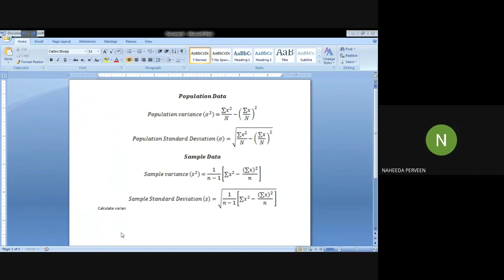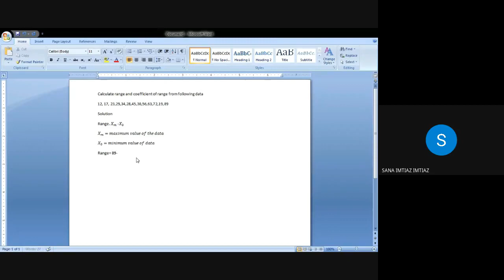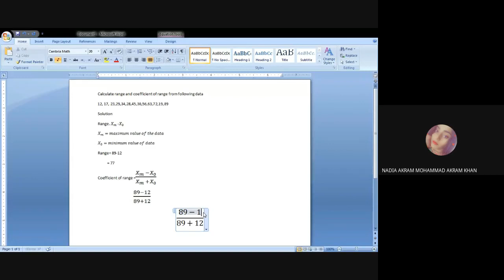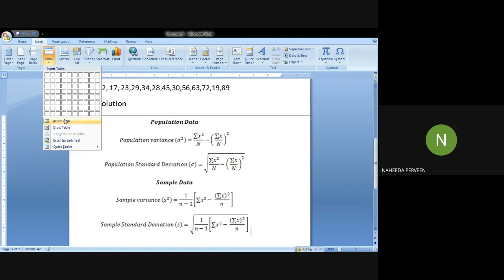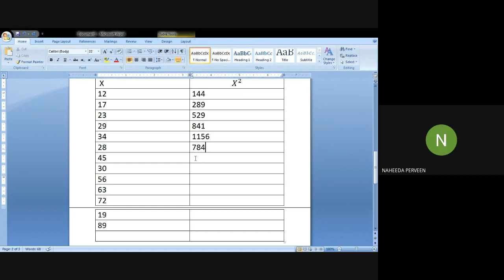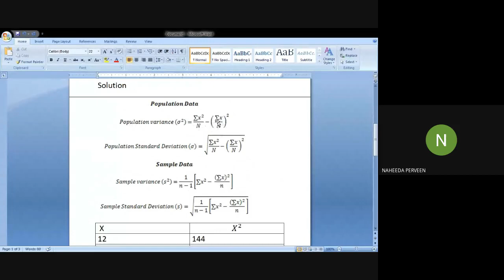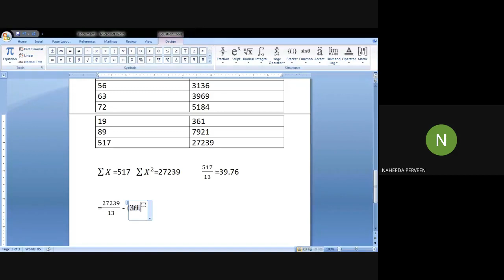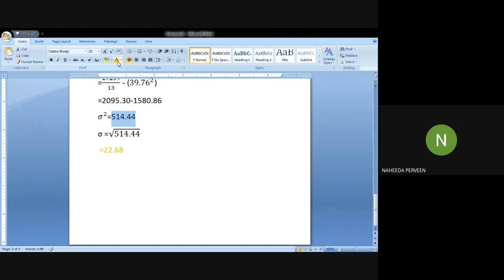Calculation of variance / Range/Standard deviation /Interpretation - Statistican Naheed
Step by step guide about the Range, Coefficient of range, Variance , Standard deviation. interpretation of variance and standard deviation.